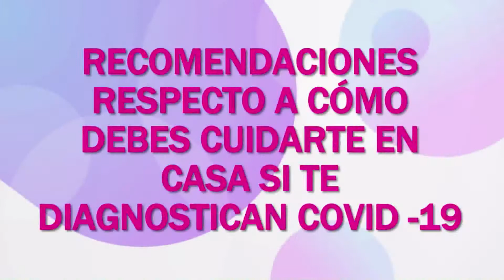Vida y Salud | Recomendaciones respecto a como debes cuidarte en casa si te diagnostican covid-19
En nuestro sector de salud, brindamos algunas
recomendaciones para cuidarte en casa si te diagnostican covid-19

Visita nuestra página web y recibe más consejos para una vida sana y feliz